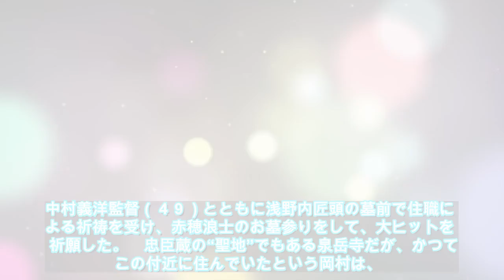空き巣に入られるも被害なかった岡村隆史 高倉健さんからの手紙に効力か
写真拡大　俳優・堤真一（５５）とナインティナイン・岡村隆史（４９）のダブル主演映画「決算！忠臣蔵」（２２日公開）の公開直前イベントが１１日、東京・泉岳寺で行われた。討ち入り衣装に身を包んだ堤と岡村は、中村義洋監督（４９）とともに浅野内匠頭の墓前で住職による祈祷を受け、赤穂浪士のお